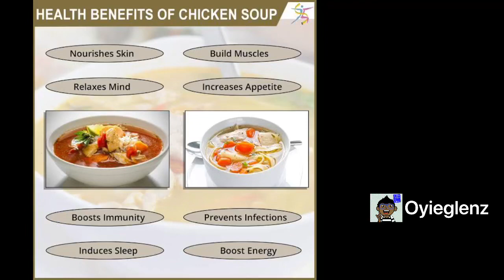SOTANGHON WITH QUAIL EGGS ALA OYIE GLENZ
Make a day always a special day | NO COPYRIGHT INTEGRIMENT INTENDED

SOTANGHON SOUP WITH QUAIL EGGS
Soup dishes